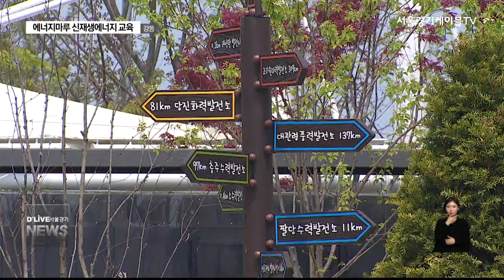강동_에너지마루 신재생에너지 교육(서울경기케이블TV뉴스)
【 앵커멘트 】
지구온난화와 환경파괴로
신재생에너지에 대한
관심이 높아지고 있는데요.
강동구에
아이들이 직접 에너지를
만들어 낼 수 있는
체험 교육장이 있습니다.
신재생에너지와
환경의 소중함을 가르쳐 주는
교육 현장을
박영찬 기자가 다녀왔습니다.

【 VCR 】
빛나는 날개 아래에서
아이들이 환하게 웃습니다.

불빛이 들어오는 게 신기한 듯
반사판을 조절하는데 여념이 없습니다.

거울로 햇빛을 반사시켜
날개 불빛에 필요한
전기를 발생시키는 겁니다.

【 인터뷰 】
김서효
(10) / 강일초등학교

에너지를 절약하는 방법, 에너지 종류가
뭐가 있는지 배웠어요.
에너지를 절약해야겠다고 다짐했어요.

【 VCR 】
총 5개 테마로 구성된 마당에서
아이들은 물과 바람 등의 신재생에너지를
만드는 과정을 경험합니다.

물 부족국가에서 사용되고 있는
‘큐드럼’을 직접 끌며
물의 소중함도 체험할 수 있습니다.

‘체험형 에너지교육’을 주제로
아이들에게 신재생 에너지의
개념을 알려주고자
2015년부터 사업이 시작됐습니다.

올해부터는 환경파괴에 대한 경각심을
알려주는 교육도 진행하고 있습니다.

【 인터뷰 】
백명순
쿨시티강동네트워크 운영위원장

화석연료에너지가 고갈되잖아요. 그래서 학생들에게
신재생에너지에 대해서 알려주고 싶어서 저희들이
그동안 받은 교육을 에너지 마루에서 알려드리려고
프로그램을 진행하게 됐습니다.

【 VCR 】
미세먼지로
신재생에너지의 필요성이
대두되고 있는 요즘.

고덕천 에너지마루는
놀이를 통해 에너지를 만들고,
환경의 소중함을 배울 수 있는
기회의 장이 되고 있습니다.